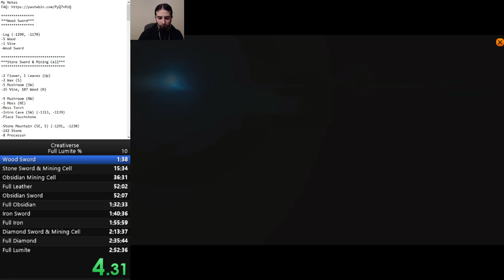Creativerse Full Lumite % Speedrun in 1:54:42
Pretty decent run. Could probably save another 10 minutes or so with better Miru/Trog RNG, but otherwise had pretty good RNG for most of the run.